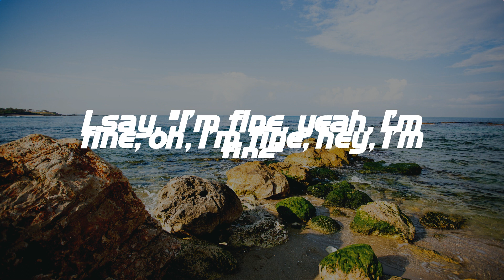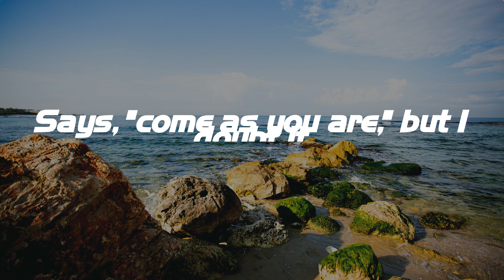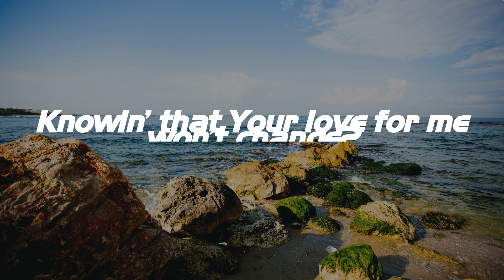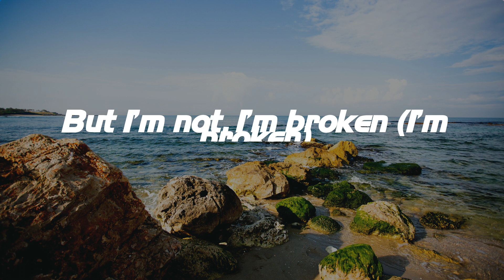Truth Be Told - Matthew West (Lyrics)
Truth Be Told - Matthew West